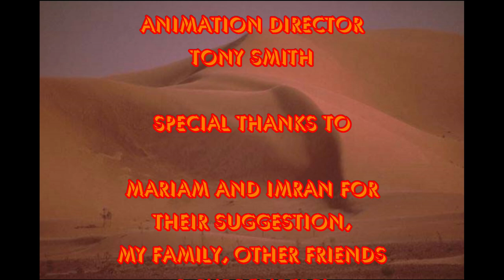The Arabian Prince's Trip To the Ballet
This is an animation video I have done for my son's friends at the school where he used to go before the pandemic.